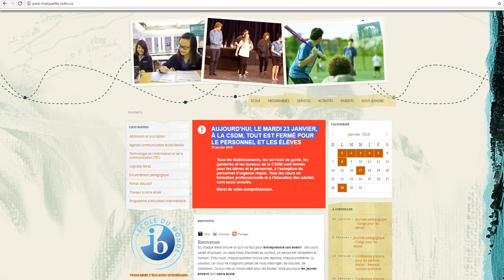Consecuencias de la lluvia helada - Conociendo Canadá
Se congeló todo después de llover. Descubre lo que ocurre en Canadá cuando las calles se convierten en una pista de hielo.